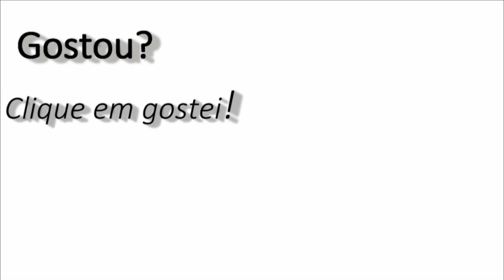Destocador consumindo base de tronco - DL-15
Destocador móvel para a remoção completa de tocos de árvores.
O Destocador DL-15 foi desenvolvido para a remoção completa de tocos de árvores na manutenção de áreas verdes e na limpeza urbana.

O DL-15 conta com um design compacto para a fácil utilização e locomoção do equipamento. Possui estrutura reforçada para aumentar a durabilidade do equipamento e diminuir os custos de manutenção.

Possui disco de corte de 300 mm de diâmetro para maior eficiência na remoção de tocos de árvores.